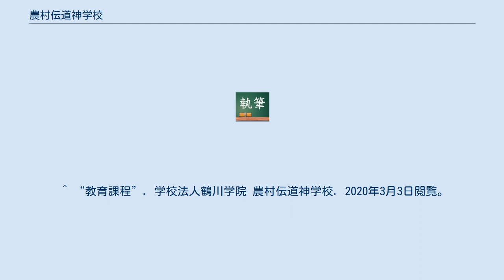農村伝道神学校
農村伝道神学校（のうそんでんどうしんがっこう）は、東京都町田市にある日本基督教団の認可神学校である。
正式名称は鶴川学院農村伝道神学校。
 特色としては、農村、地方教会に仕える伝道者を養成する。
また、エキュメニカルな神学教育をし、戦争責任について沖縄とアジアの人々との対話を重視している。
 農村伝道神学校の創設者、アルフレッド・ラッセル・ストーン宣教師は、カナダの農村生まれ、1927年、来日し、1954年、52歳で亡くなるまで27年間宣教師として働いた。
「社会的救済とは、個人の救済に適うよう社会状態を変ずる事を意味する。」 農村伝道神学校は農村・地方教会に仕える伝道者の養成。
 ｢農」にかかわる。
 農村という場と農村への宣教を見据えての神学教育。
 戦争責任を明確にし神学教育。
 大地、共同性。
 エキュメニカルな神学校を目指す。
 修業年限は4年。
入学した学生は全員神学基礎コースから履修し、基礎コース修了後専門コースのどちらかを選択する。
 教会実習、社会実習、農村教会、農村社会、様々な課題を担うセンター、に台湾実習。
行事他。
 学校礼拝 礼拝は週2回、校内の礼拝堂で行われている。
 共同性を養うことは寮。
台湾玉山神学院と交流。
 毎年10月に開催されるオープンキャンパス。
 12月、アドベントの礼拝。
 校内には実習農場、畑、竹林、栗林がある。
ストーン記念館(校舎)、礼拝堂、食堂、寮、図書館などの施設。
鶴川学院が神学校と共に運営する鶴川シオン幼稚園。
 ^ “教育課程”. 学校法人鶴川学院 農村伝道神学校. 2020年3月3日閲覧。